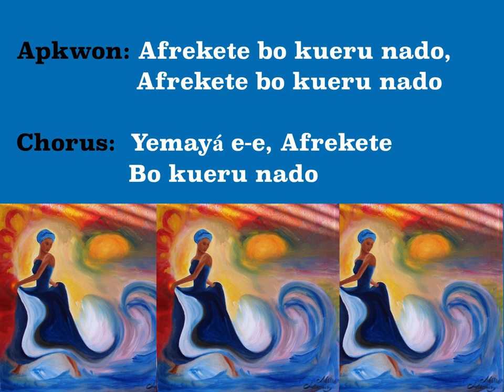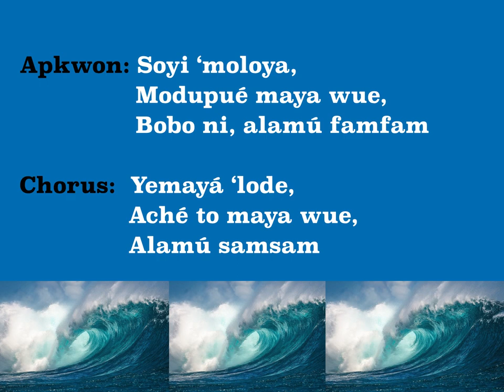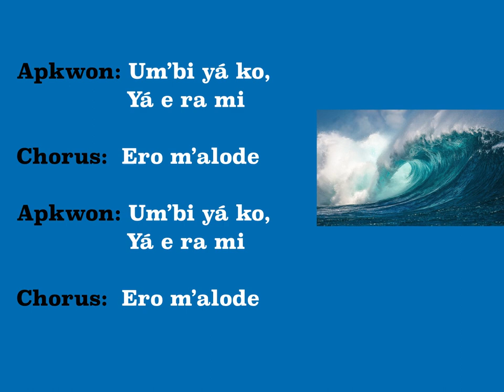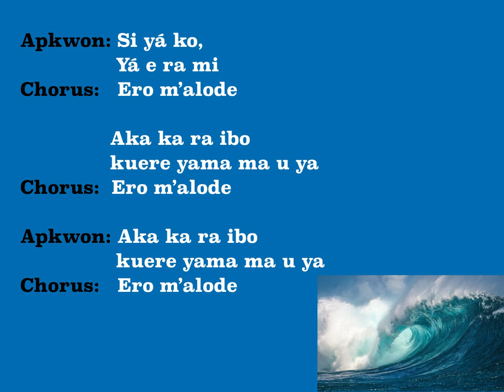YEMAYÁ CANTO Y LETRA - AFREKETE BO KUERU NADO 🌊💧💧🪸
Yemayá dice: Quienes quieren a mis hijos de corazón, siempre tendrán mi bendición! 🌊💧💧🪸

Cantos para que todos los amantes de la cultura Yoruba Afrocubana de los orishas y religiosos practicantes puedan conocer, practicar y aprender!